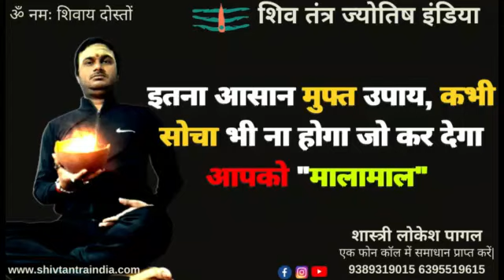इतना आसान मुफ्त उपाय कभी सोचा भी ना होगा जो कर देगा आपको मालामाल!!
सभी रोग, संकट,व कष्टों को दूर करने वाला जीवन के हर दुःख को दूर करेगा ये नुस्खा
ज्योतिष एवं वैध संम्राट स्वर्गीय दरवारी लाल शर्मा जी के पाँचवी पीढ़ी के तंत्राचार्य शास्त्री लोकेश पागल |
आज अपने जीवन की समस्याओं और समाधानों को हल करने के लिए| अभि कॉल करे|| 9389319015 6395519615||
Shiv Tantra Jyotish Foundation का कुटुंब एप्प आ गया है ।
सभी पदाधिकारी और सदस्य नीचे दिए लिंक पर क्लिक करके एप्प इंस्टॉल करें और अपना पहचान पत्र डाउनलोड करें 👇👇
एक फोन कॉल में समाधान प्राप्त करें|